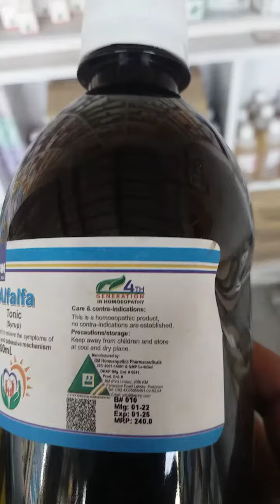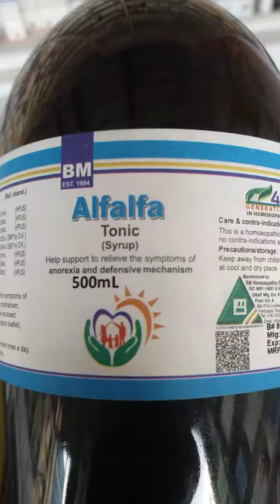Anorexia,loss weight ,Physical weakness and weak immunity with Alfalfa by Dr Muhammad Tariq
Anorexia,loss weight ,Physical weakness and weak  immunity  with  Alfalfa by Dr Muhammad  Tariq#drtariq#drabbasguhar